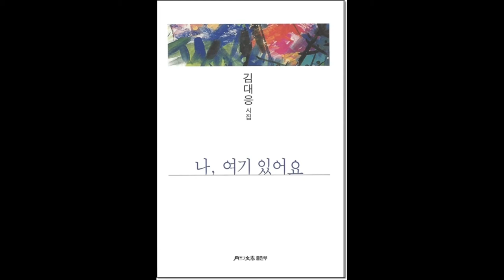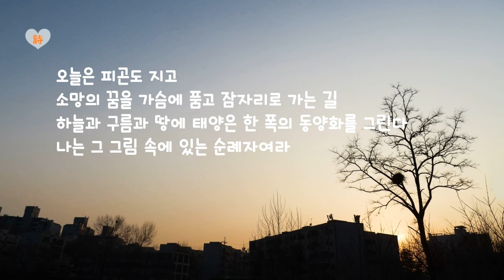영상시 김대응 시인, "고척동에 황혼이 질 때" "When the twilight sets in Gocheok dong"